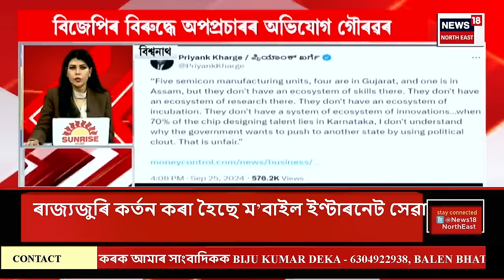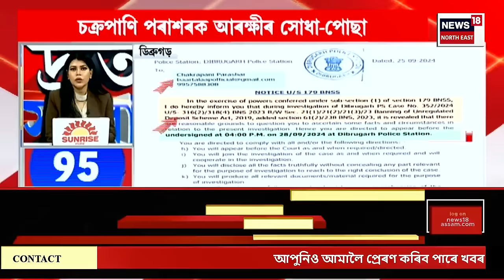SPEED NEWS | দ্ৰত সংবাদ : ৰাজ্যত দ্বিতীয় পৰ্যায়ৰ সৰ্ববৃহৎ নিযুক্তি পৰীক্ষা | Assam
SPEED NEWS | দ্ৰত সংবাদ | ৰাজ্যত দ্বিতীয় পৰ্যায়ৰ সৰ্ববৃহৎ নিযুক্তি পৰীক্ষা
* দ্বিতীয় পৰ্যায়ত মুঠ পৰীক্ষাৰ্থী ৭ লাখ ৩৪ হাজাৰ ৮০ গৰাকী
* পুৱাৰে পৰা পৰীক্ষা কেন্দ্ৰসমূহত দেখা গ’ল পৰীক্ষাৰ্থীৰ দীঘলীয়া শাৰী